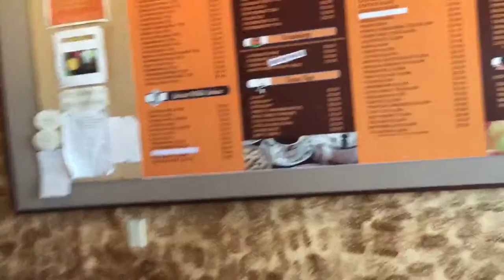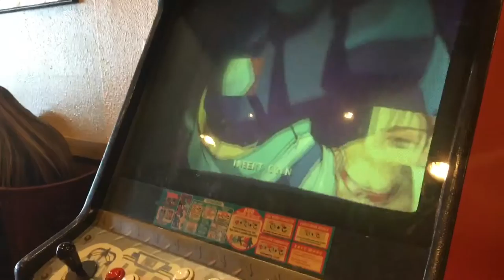What's a Dillards? | Vlog #18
Some morning swimming at the Clarion and gallibanting around Stockton before we headed back home.

- Mac signing out, peace!